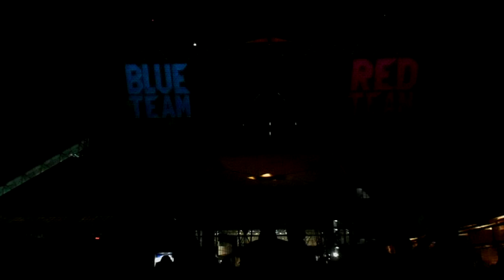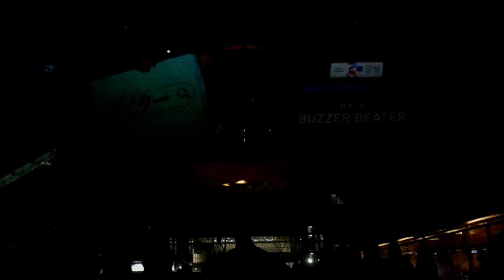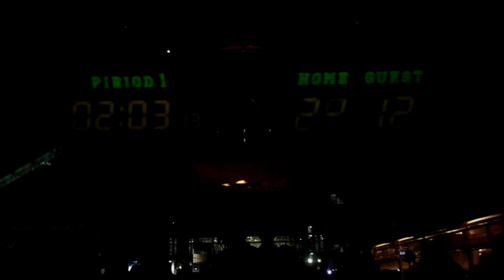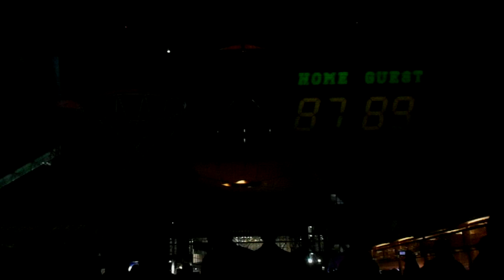DSCN4302東京ビッグサイト20171217プロジェクションマッピング・アワード1725